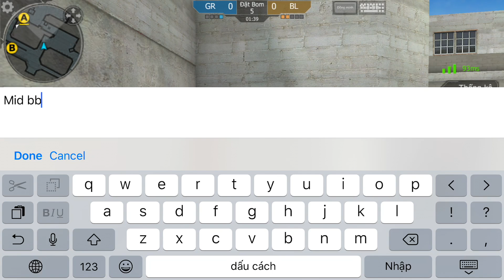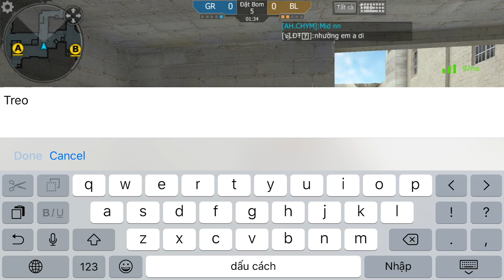CrossFire Legend: ĐỤNG ĐỘ CLAN LĐT VÀ CLAN RUBI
☜♥☞HÃY CONMENT Ý KIẾN PHÁT TRIỂN KÊNH NHÉ.